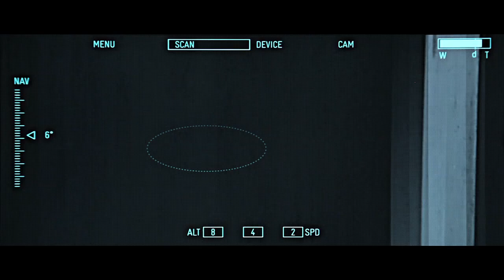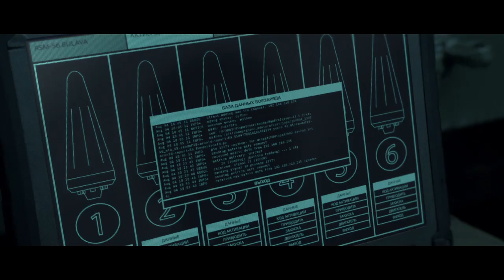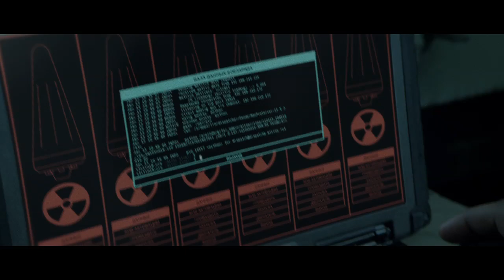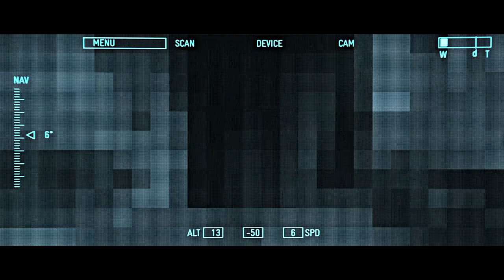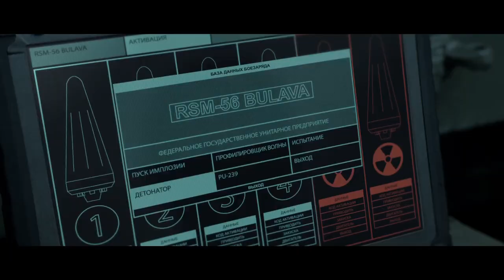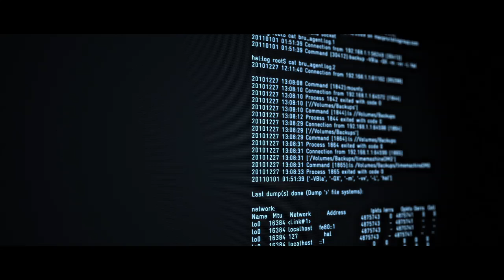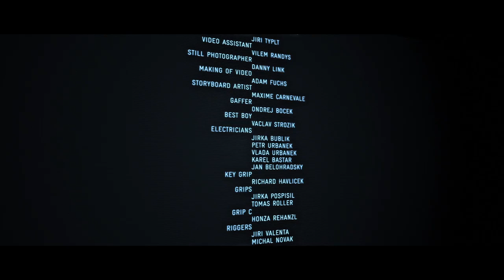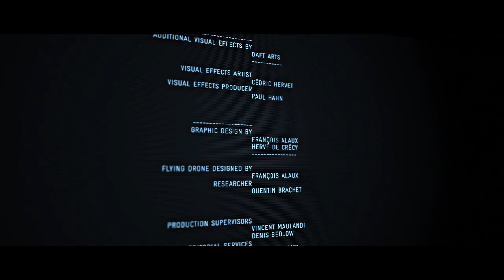Ghost Recon Alpha | Official Film [NORTH AMERICA]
Tom Clancy's Ghost Recon® Alpha the movie invites you into the future of war with the US Armed Forces' point of spear. Inserted deep behind enemy lines, the Ghosts must strike swiftly to eliminate one of the world's most feared war criminals, and vanish as they came.

Tom Clancy's Ghost Recon® Alpha - The Movie is the prequel story of the video game Tom Clancy's Ghost Recon: Future Soldier™.